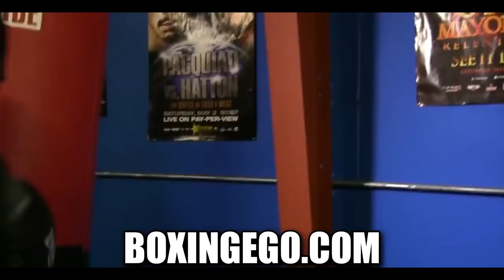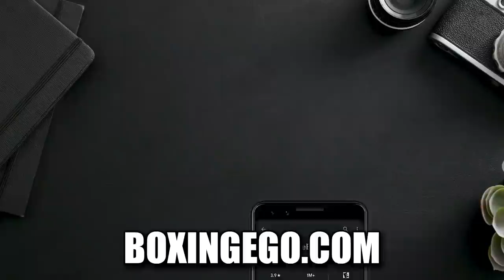Shawn Porter JACKED, Terence Crawford Training LEAKED PHOTO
Shawn Porter looks absolutely jacked and shredded ahead of Terence Crawford vs. Porter fight in 3 weeks. Shawn Porter WEIGHT new EGO WEIGHT WATCHERS (EWW) episode found here.

Shawn Porter Jacked, Shawn Porter Weight, Shawn Porter Boxingego, Terence Crawford, Crawford vs. Porter, Terence Crawford vs., EGO Weight Watchers, EWW
🏷: TerenceCrawfordShawnPorter ShawnPorterWEIGHT EGOWEIGHTWATCHERS BoxingegoBoxingNews Boxingego BOXINGEGO NEWEST VIDEO.